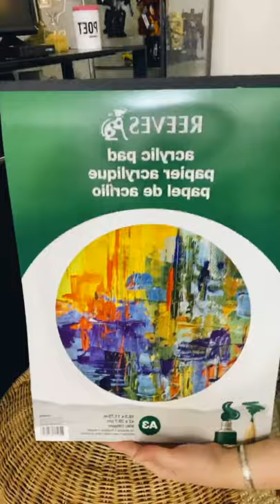Bloom in Blue by Vern Marcelino